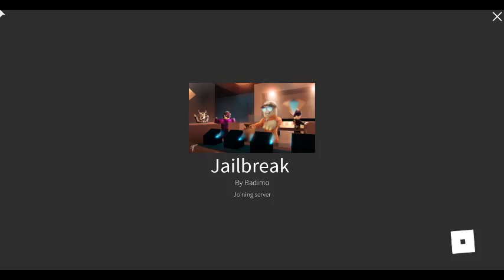robloxapp 20180507 0827169